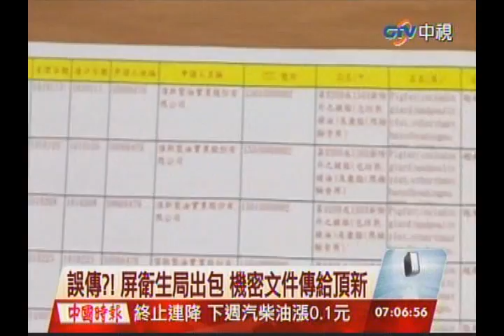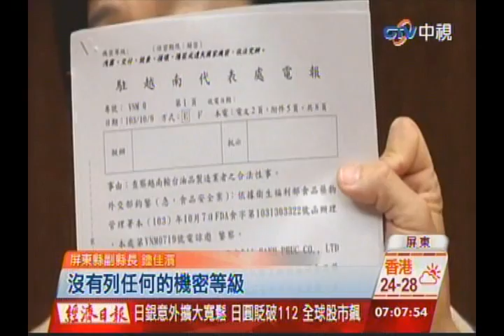中視新聞》屏東衛生局認了：不小心傳出去的